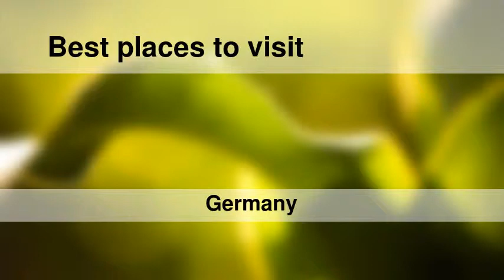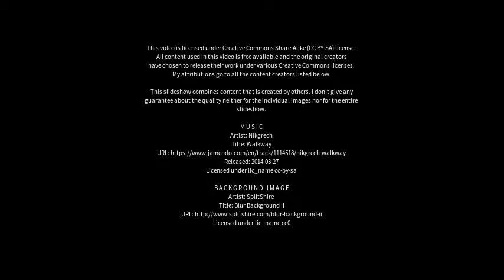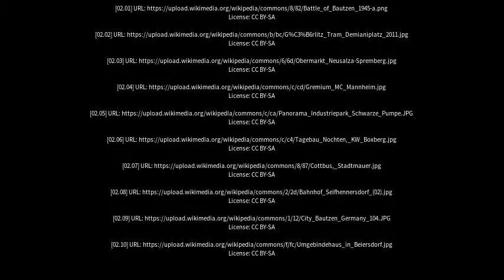Best places to visit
Best places to visit - Spremberg (Germany) Best places to visit - Slideshows from all over the world - City trips, nature pictures, etc.